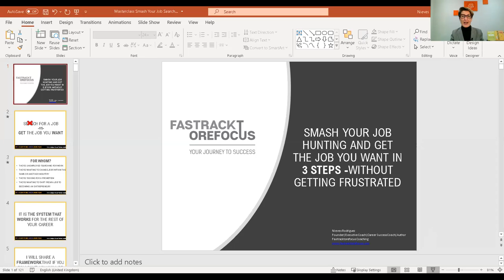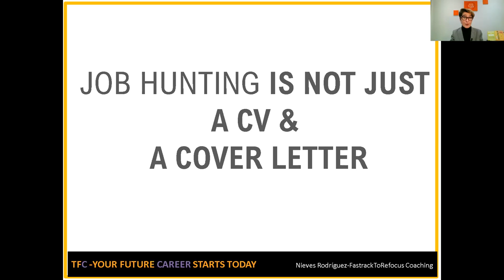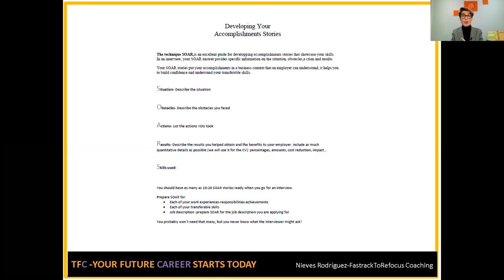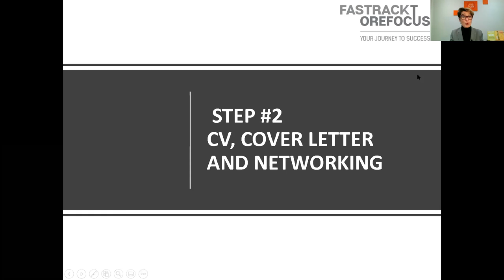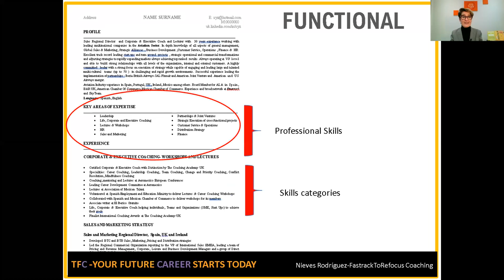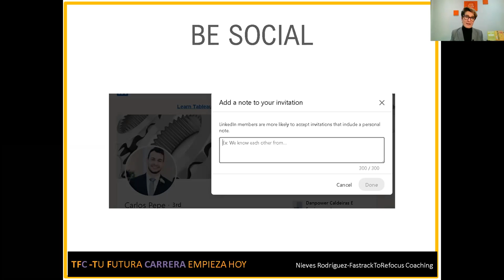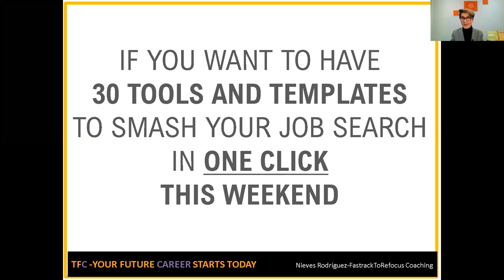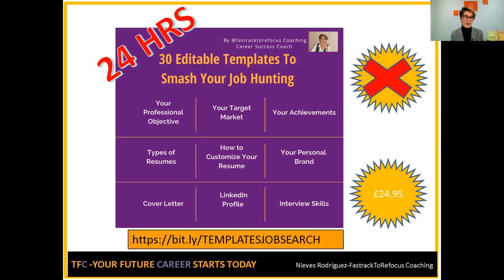Smash Your Job Hunting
What if you had all the tools and templates to be efficient in your job search? To do a resume that stands out? To build confidence for your interview and thus get the job you want?

30 TOOLS AND TEMPLATES TO SMASH YOUR JOB SEARCH

I am sharing with you the all the tools and templates you need to smash your job hunting and get the job you want.

30 EDITABLE templates that you’re going to get in a single CLICK so you can forget about the confusion and frustration of not knowing which documents to use in your job search.

What are you going to get?

✅ 30 Downloadable Tools and Templates. Ready for you to start using right from the start!
✅ Tools that will help you be clear about your career goal, your accomplishments and strengths
✅ Downloadable English and Spanish Chronological and Functional Resumes
✅ Downloadable Cover Letter
✅ Script templates for your conversations with recruiters
✅ Follow up emails with Recruiters and Hiring Managers
✅ Career conversations templates for your conversation with your network
✅ Steps and script to negotiate wages
✅ Follow-up letter after the interview

Everything you need in a downloadable folder. 30 templates ready to use so you can skip hours of non-productive work in front of your computer and get the job you want!

30 tools and EDITABLE templates that you’re going to get in a single CLICK so you can forget about the confusion and frustration of not knowing which documents to use in your job search.

If you are looking for a job or if you are thinking about your next career move, you will have the system in your hand, with all the templates, straight away. So, leave all the long hours and frustrating research behind you this weekend!